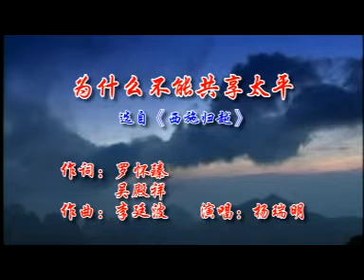杨瑞明：《为什么不能共享太平》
广东潮剧院二团。。明日之星：杨瑞明